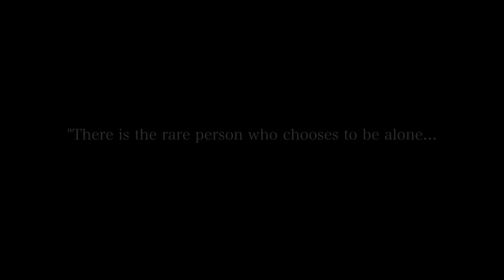Spiral Distant (experimental short film)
November, 2014.
Made for Kevin Anderson's experimental film class at UMass Amherst.